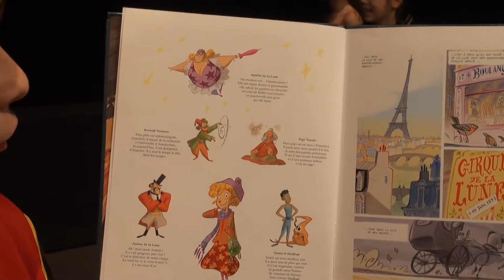Violette autour du monde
présentation de la bd Violette autour du monde